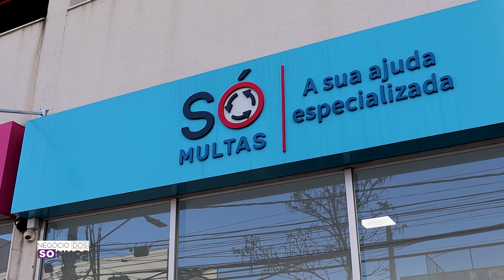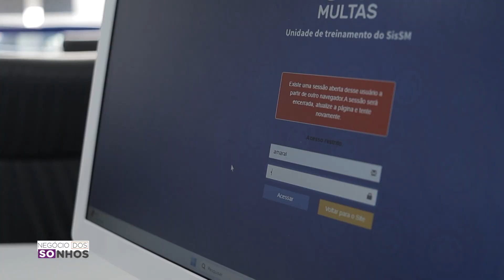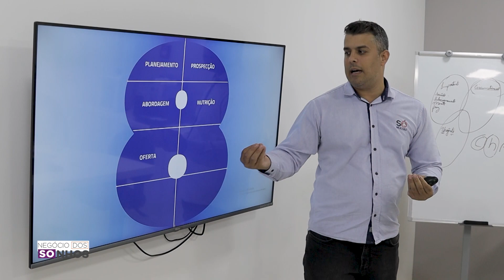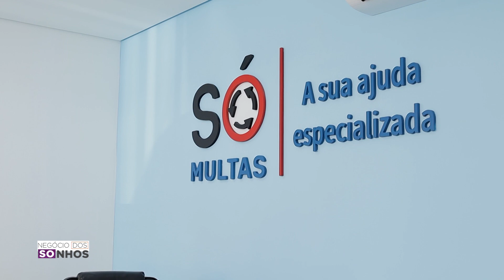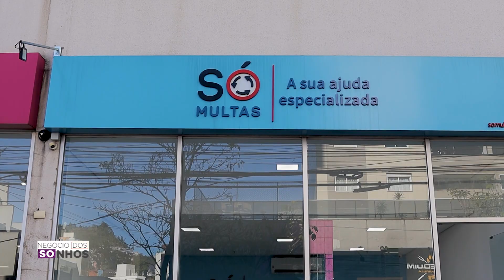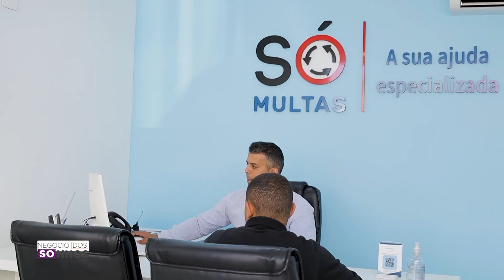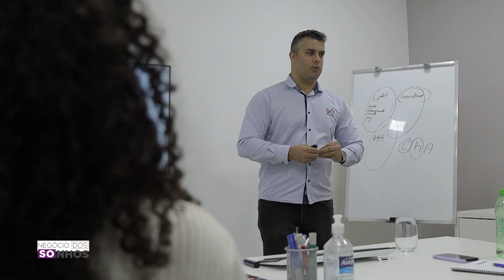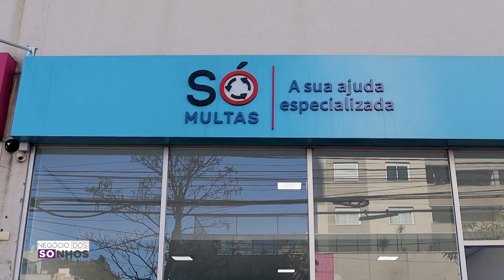UMA EMPRESA PARA SOLUÇÃO DE MULTAS | NEGÓCIO DOS SONHOS (SÓ MULTAS)